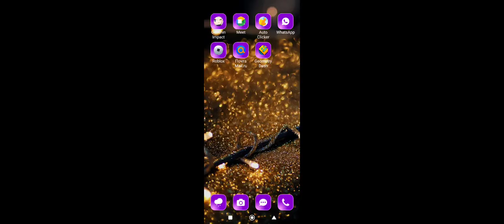dance drop (100%) harder